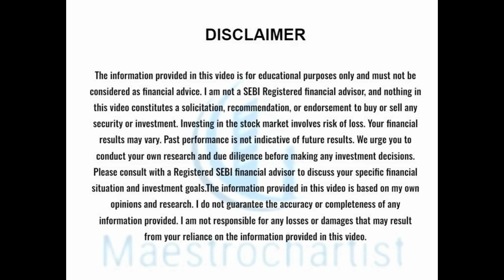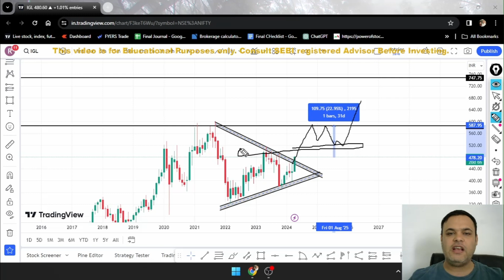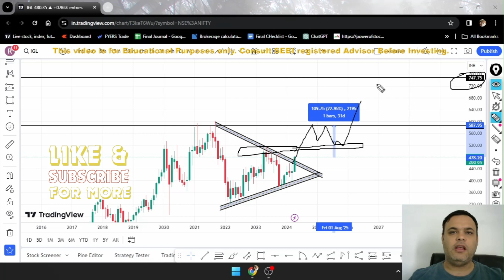igl share latest news || indraprastha gas share latest news || english subtitles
indraprastha gas share latest news today,indraprastha gas share news,